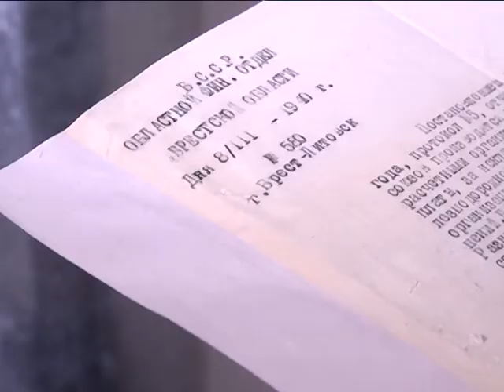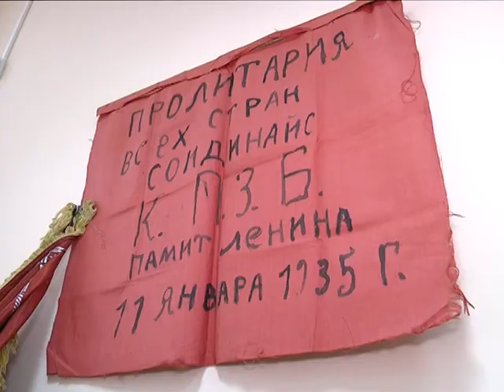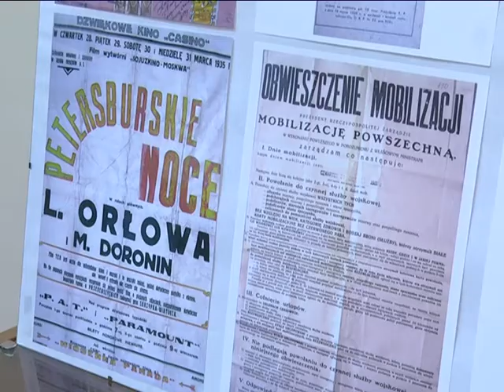2016-10-06 г. Брест. День архивиста в Беларуси. Новости на Буг-ТВ.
Сегодня белорусские архивисты или архивариусы, по старому варианту, отмечают свой профессиональный праздник. Он закреплен Указом Президента страны в 1998 году и дата - 6-ое октября - выбрана не случайно, она привязана к открытию Витебского центрального архива древних актовых книг в 1863 году – первого государственного архива на территории современного Белорусского государства. В настоящее время в архивах Синеокой находится более 12 миллионов документов, в Бресте – хранится свыше 1 миллиона ценных бумаг. Среди них можно найти информацию об истории своей страны, материальной и духовной культуре белорусского народа, сведения по генеалогии и другие данные. Архивариус, считают сотрудники государственного архива Брестской области, одна из самых увлекательнейших и интригующих профессий в мире. С этим утверждением согласна и наш корреспондент